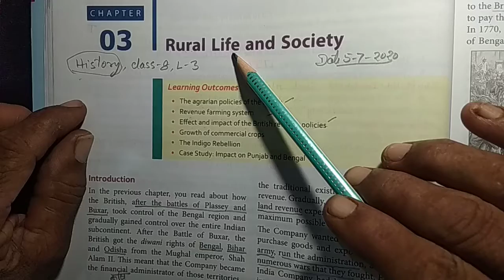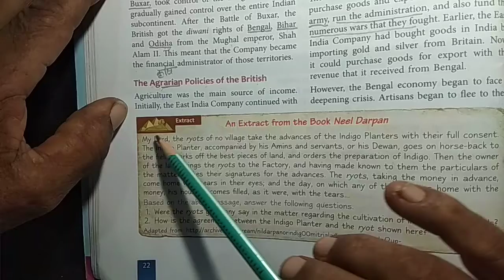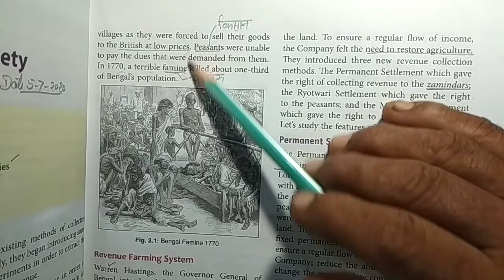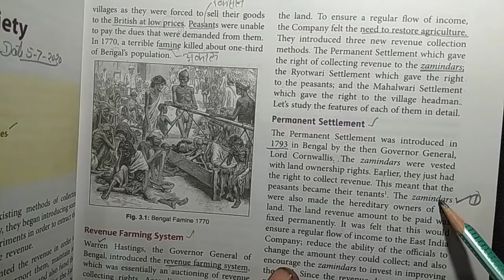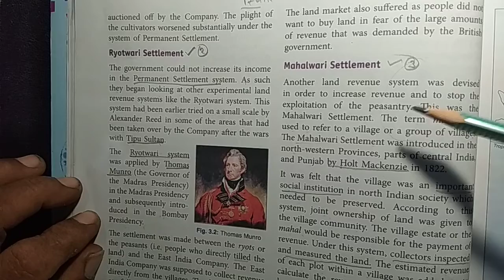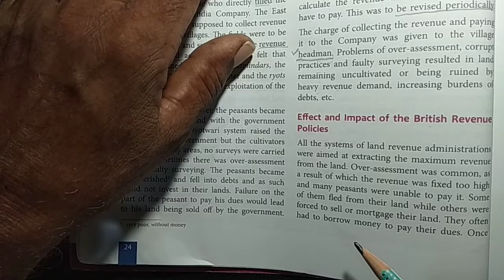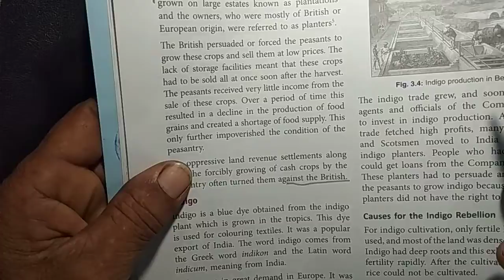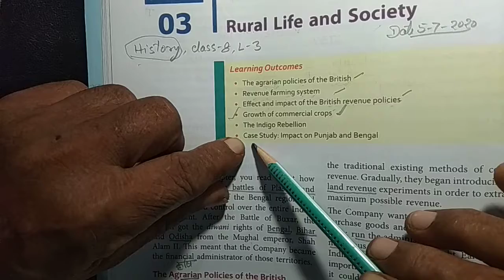Tdmc class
Class 8, History, L-3, video-1